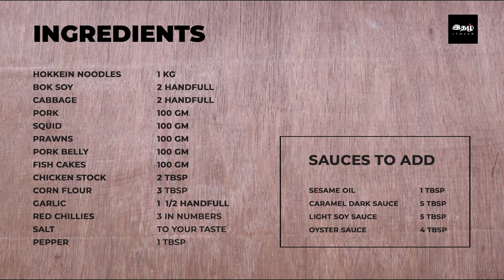Malaysian Hokkien Noodles Recipe | Nageshwari Subramaniyam | International Recipes | NOS | Ithazh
Cooking by Nageshwari Subramaniyam
Videography & Editing by Ilayaraja Veluchamy